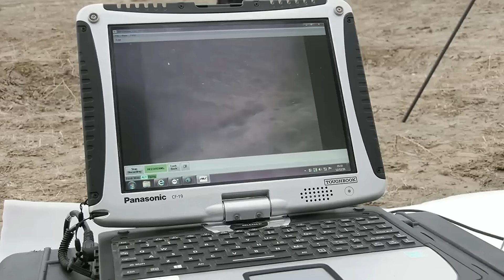Uzbek & Russian Special Forces Clear Enemy Base During Raid Training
Action packed military training footage shows a joint Uzbek and Russian special forces raid on a simulated enemy base during Russian and Uzbek military training.

The video was released by the Russian ministry of defense and demonstrates a well conducted special forces raid training mission.